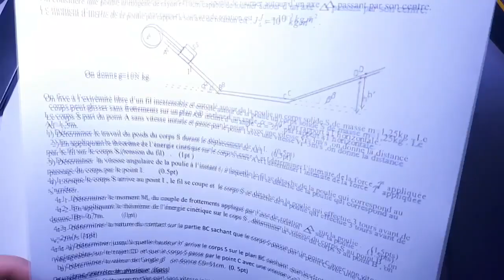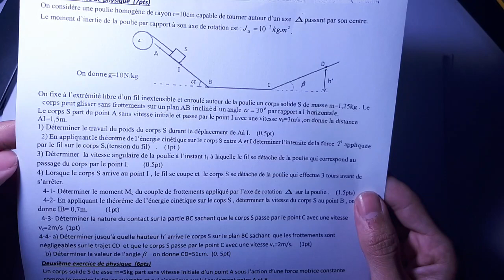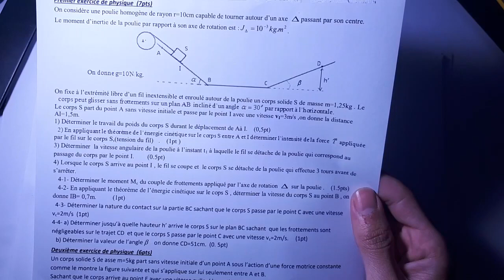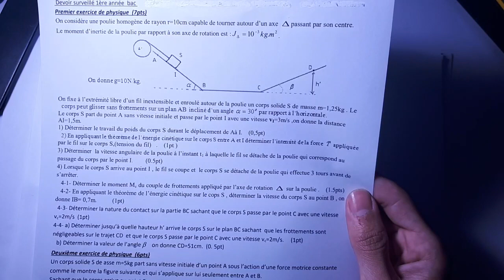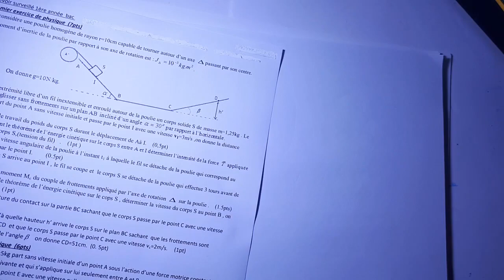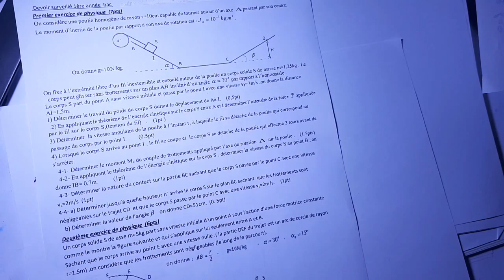Devoir surveillé corrigé 2 🚩 Partie 1 ( 1er Bac ) Ec et solutions électrolytique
Devoir 2 Partie 1 ( 1er Bac ) Ec et solutions électrolytique